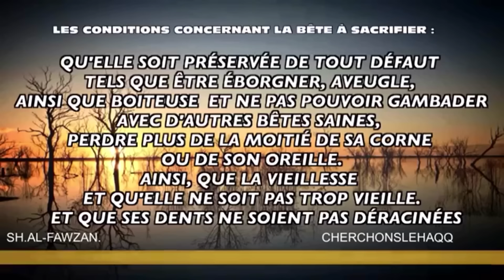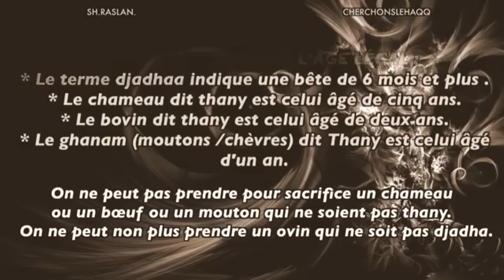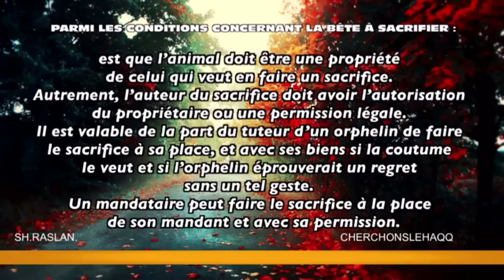LES CONDITIONS CONCERNANT LA BÊTE À SACRIFIER.